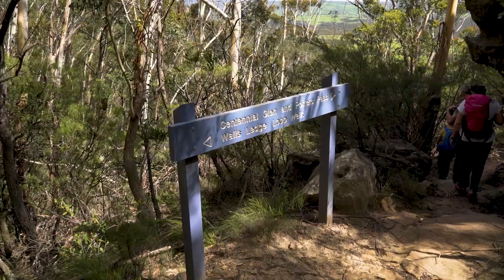Porters Pass Track - Blue Mountains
Wyprawa do  Blue Mountains - Porters Pass Track